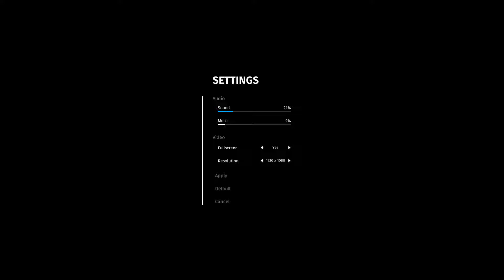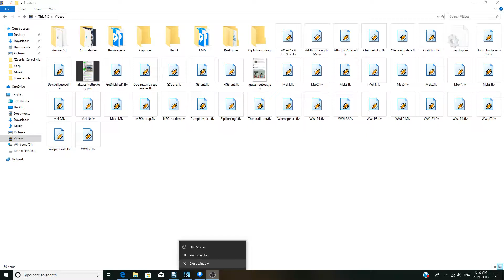Quick Look at Death Trader: Cold War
Taking a look at an early access game where you play as an illegal arms dealer during the height of the Cold War.

This game is in the 'way too early access' state but there is still a lot of potential here for history buffs and fans of trading games.

Can't recommend the game in its current state but it's worth keeping an eye on. We'll see what it's like in a few months.